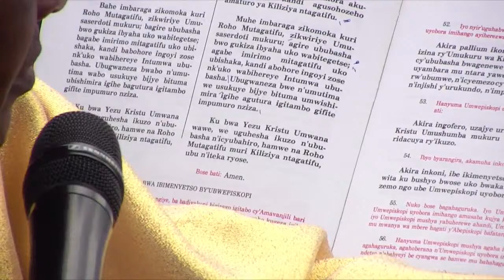DORE UKO MUSENYERI PAPIASI MUSENGAMANA YAHAWE UBWEPISIKOPI KU WA 14/05/2022